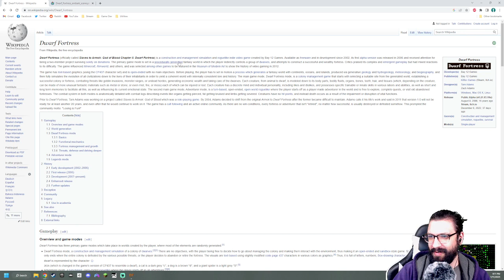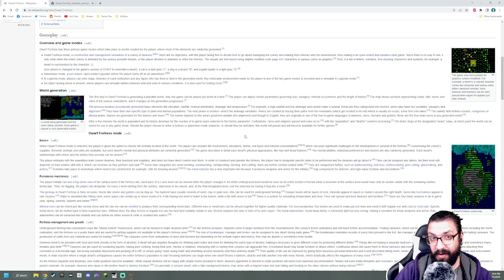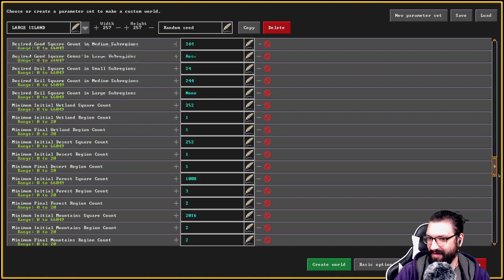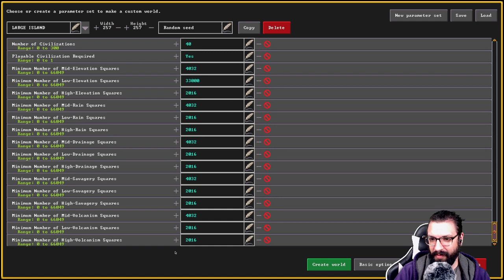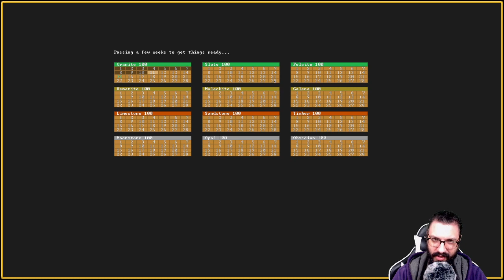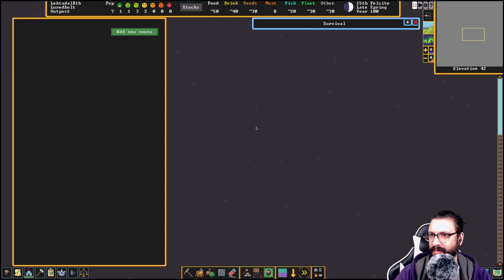ASMR Dwarf Fortress - One Computer Was Harmed In The Making Of This Video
Let's get ASMR tingles and play Dwarf Fortress! Relax with this fun mix of the classic survival simulator Dwarf Fortress, and assorted ASMR triggers, interspersed with my tingly male whispers. I hope this helps you sleep, provides some nice background noise, or gives you ASMR tingles while we strike the earth!

My computer bluescreened at the end of this video somehow. I then found out Dwarf Fortress does not autosave. WHOOPS!

Expect to hear lots of ASMR triggers like inaudible whispering, word tracing, trigger word repetition, tingly trigger words, mouth sounds and rambly whispers.

Speaking of twitch, I make these videos live 4+ nights a week, and you are always invited to join!

[Stock video provided courtesy of freestockfootage.com, thinkmakepush, theapplegeek, anfx.co, sergio ramos, photomosh, visualsbyimpulse.com, videvo.net, and binaural beats by kram1032]